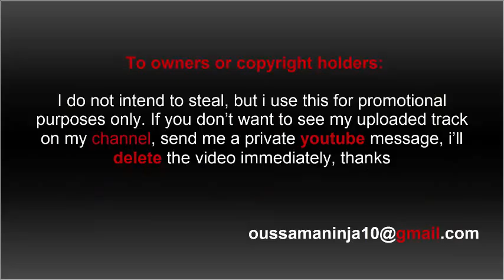The Mario Timeline's SHOCKING Reveal